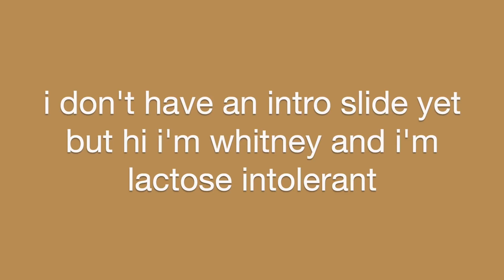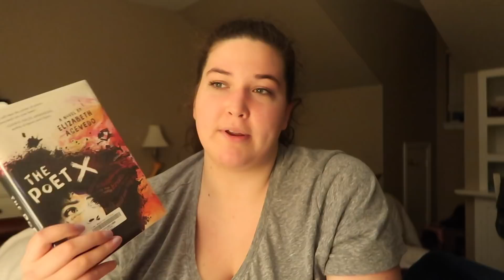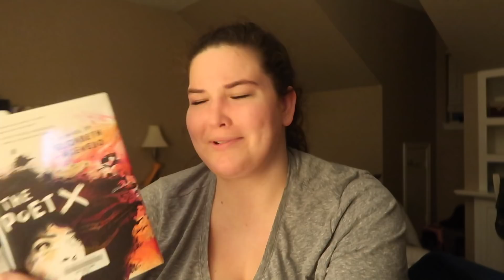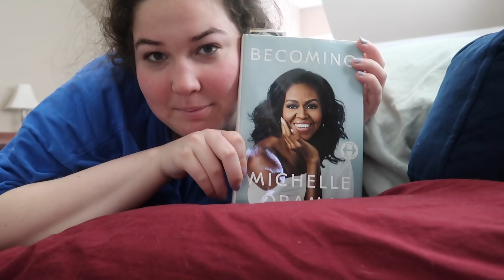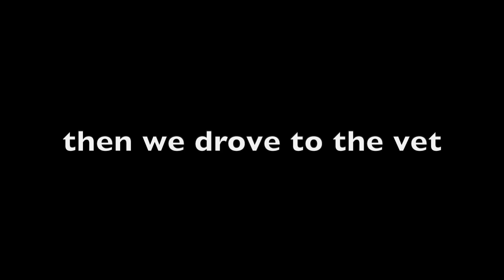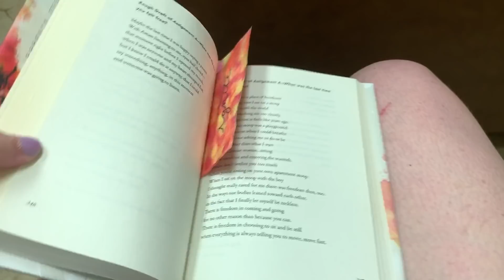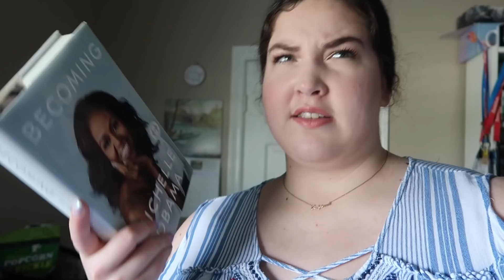reading for 24 hours with no technology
my laptop was broken so i decided to get rid of my phone as well. ended up reading 700 pages in 24 hours :-)

LET'S CHAT!